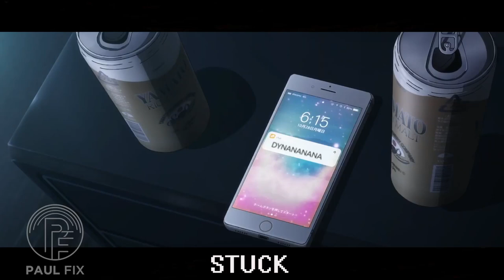(FREE) Post Malone x Bbno$ Type Beat 2021 - Stuck (Prod. Paul Fix)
Stuck is a Post Malone x Bbno$ Type Beat with a catchy guitar melody and acoustic drums

New beat on Tuesday and Friday!

Prod. Paul Fix